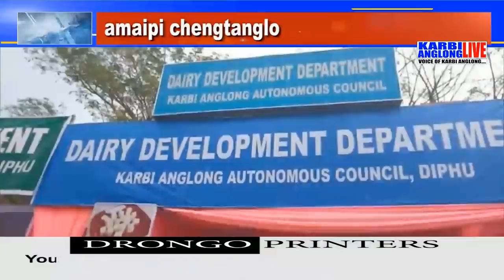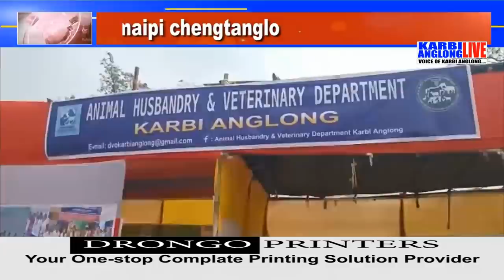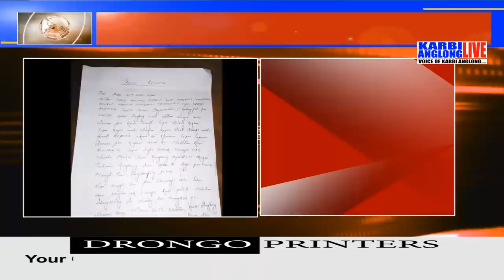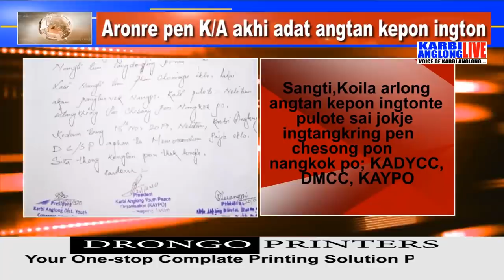Adap Abirta, 21 Jan 2020